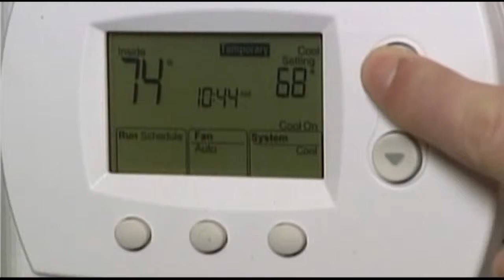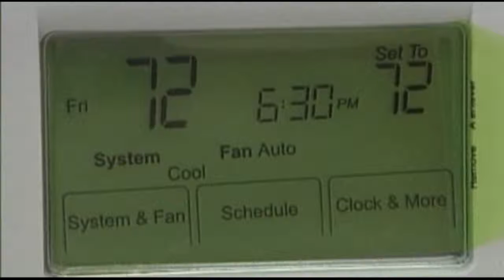COS utility bill decrease proposal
Your utility bill may be a little cheaper soon, thanks to the cost of gas.